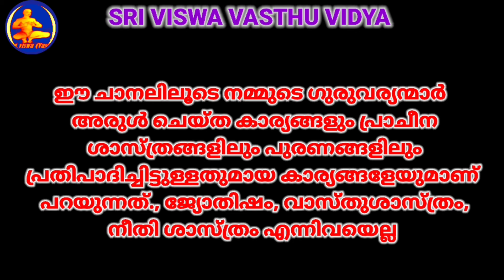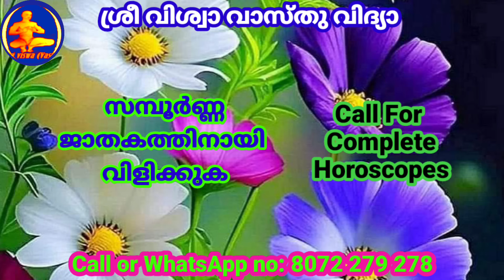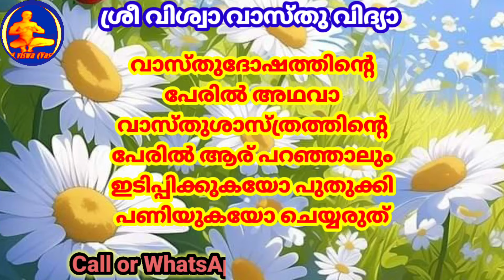The Reason For The Bad Relationship || പര-പുരുഷ ബന്ധത്തിന്റെ യഥാർത്ഥ കാരണം|| Sri Viswa Vasthu Vidya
If find out your lover is cheating || പ്രണയിതാവ് ചതിക്കുന്നുവെന്ന് അറിഞ്ഞാൽ|| Sri Viswa Vasthu Vidya
5 Signs of Fake Lover || കള്ള സ്നേഹം കാണിക്കുന്നവരുടെ 5 ലക്ഷണങ്ങൾ || Sri Viswa Vasthu Vidya
Signs of a Cheating Wife || Shukra Nithi || ചതിക്കുന്ന ഭാര്യയുടെ ലക്ഷണങ്ങൾ || Sri Viswa Vasthu Vidya
8 Reasons of Wrong Relations ||പരപുരുഷ ബന്ധത്തിന് വിവശരാക്കുന്ന 8 കാരണങ്ങൾ || Sri Viswa Vasthu Vidya
Kamasutra-To Improve Married Life||കാമസൂത്രം-മെച്ചമായ ദാമ്പത്യക ജീവിതത്തിന് ||Sri Viswa Vasthu Vidya
Shukra Neethi || ഏതു പരസ്ത്രീയുമായി ബന്ധം പുലർത്താനാകും:- ശുക്രാചാര്യൻ || SRI VISWA VASTHU VIDYA

 1.വശീകരണം മലയാളം 2.വശീകരണം എങ്ങനെ, 3.വശീകരണം ഇസ്ലാമില് 4.വശീകരണം ഗ്രാമ്പൂ വശീകരണം Malayalam 5.സ്ത്രി വശീകരണം 6.പുരുഷ വശീകരണം 7.വെള്ളം കൊണ്ട് വശീകരണം 8.നാരങ്ങ വശീകരണം 9.vaseekarana mantram malayalam Islamic 10.SRI VISWA VASTHU VIDYA 11.sri viswa vasthu vidya 12.vasheekaranam 13.വാസ്തു ശാസ്ത്രം14.kerala vasthu 15.Tips 16.Education 17.Motivation18.Kerala 19.rajesh viswanathan19.RAJESH VISWANATHAN 20.FENG SHUI 21.HOROSCOPE 22.കേരള വാസ്തു 23.വശീകരണം മലയാളം24.വശീകരണം എങ്ങനെ 25,വശീകരണം ഇസ്ലാമില്26. വശീകരണം ഗ്രാമ്പൂ27.വശീകരണം Malayalam 28.സ്ത്രി വശീകരണം 29.പുരുഷ വശീകരണം30.വെള്ളം കൊണ്ട് വശീകരണം 31.നാരങ്ങ വശീകരണം32.vaseekarana mantram malayalam Islamic 33.സ്തു ശാസ്ത്രം 34.kerala vasthu 35.Motivation 36.Kerala 37.fengshi 38.വാസ്തു വിദ്യാ 39.വാസ്തു 40.നോക്കലും ആശാരി കുറ്റിയടിക്കലും 41വാസ്തു ശാസ്ത്രം മലയാളം 42.വാസ്തു ദോഷം പരിഹാരം 43.വാസ്തു അളവുകള് 44.അടുക്കള സ്ഥാനം 45.വാസ്തു ശാസ്ത്രം ഇസ്ലാമിൽ 46.വാസ്തു ശാസ്ത്രം കക്കൂസ് 47.septic tank vastu Malayalam 48.വാസ്തു പുരുഷൻ 49.വാസ്തു അലമാരയുടെ സ്ഥാനം50.വാസ്തു കിടപ്പുമുറി 51 മന്ത്രങ്ങൾ 52.സാധന 53.പൂജ 54.ശംഖ് 55.shank 56.താന്ത്രികം 57.jothisham 58.malayalam devotional song 59.malayalam divine 60. Secret of Soorya Gayatri 61. mantra in Malayalam 62.ഗായത്രി മന്ത്രം 63.ജോതിഷം 64.chandra gayatri mantra 65.gayathri manthram 66.job 67.sadhana 68.palmistry 69.താന്ത്രികം 70.കാളി സാധന 71.ഹനുമാൻ സാധന 72.ശിവസാധന 73.rudraksham